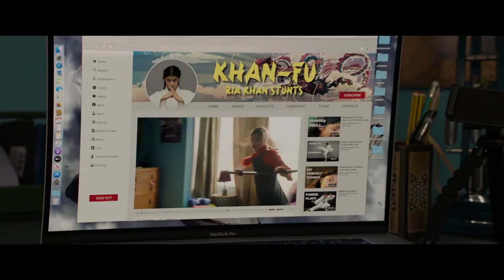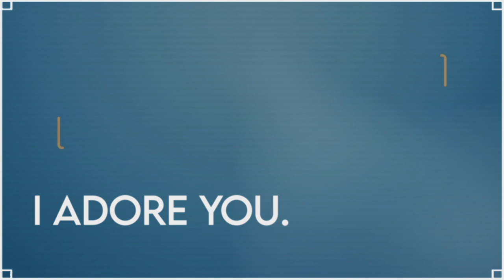Polite Society REVIEW | Sucharita Tyagi | Ritu Arya, Priya Kansara | Nida Manzoor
Polite Society is bonkers and all I want now is to become friends with Nida Manzoor, what a glorious place her brain must be.

Polite Society Movie Review by Sucharita Tyagi - Sure, movie ki protagonist school jaati young girl hai, lekin the film’s gaze and voice are firmly that of the filmmaker, an older wiser woman. Polite Society wins half the battle right out of the gate with casting Priya Kansara as Ria Khan, the over the top, mind bogglingly expressive teenager, hell bent on challenging every authority figure she encounters. Through her, Nida Manzoor asks all the questions. The most obvious going from why can’t a young woman aspire to be a fighter and why can't one wear sneakers with salwar kameez, going to deeper feminist issue like equipping ourselves to see when we’re being gaslit, freeing ourselves from the choke hold stupid things like public embarrassment seem to have, and fiercely protecting our sisters, real and otherwise, from the claws of patriarchy, which are ALWAYS there even when things seem good and happy. While initially I did feel actor Priya Kansara maybe be performing the IDEA of the character she’s supposed to be playing, I soon fell in step with her, and NOTHING could have prepared me for her incredible superhero poses infused “maar daala” performance at her sister’s wedding.

Polite Society is a 2023 British action comedy-drama film written and directed by Nida Manzoor (in her feature film directorial debut). The film stars Priya Kansara, Ritu Arya, Nimra Bucha, Akshay Khanna, Seraphina Beh, Ella Bruccoleri, Shona Babayemi, Shobu Kapoor, and Jeff Mirza.Polite Society had its world premiere at the 2023 Sundance Film Festival on 21 January 2023, and was released in the United Kingdom and the United States on 28 April 2023 by Focus Features. The film received generally favourable reviews from critics.
A martial artist-in-training believes she must save her older sister from her impending marriage. After enlisting the help of her friends, she tries to pull off the most ambitious of all wedding heists in the name of independence and sisterhood.
Release date: 28 April 2023 (India)
Director: Nida Manzoor
Distributed by: Focus Features
Production companies: Working Title Films; Parkville Pictures

Sucharita